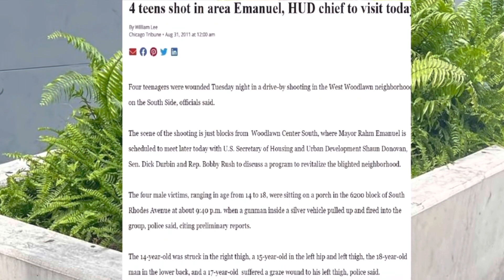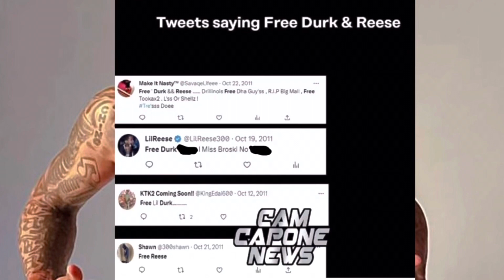Lil Reese Responds To Fans Who Found Out About The 🔫 Him AND Lil Durk Had Allegedly!?